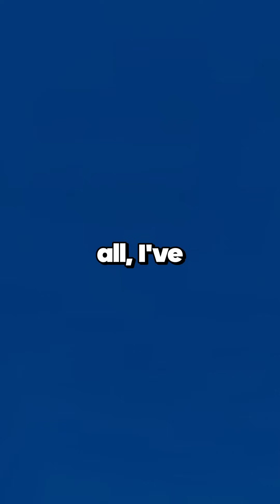I Think My Boyfriend’s Close Friend Is Trying To Get Close Between His Legs... | Reddit Updates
u/throwawaysostl

I think my boyfriend's close friend is trying to get close between his legs, and my boyfriend is lowkey down for it, am I cooked? Plus one update.

0:00 Original Post
7:55 Update